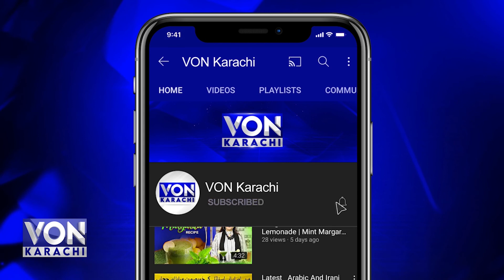Mujhe Farishte Nazar Atay Hain Jinnaat Mere Dost Hain|Kharab Cheez Par Hath Rakh kar theek karta Hun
Mujhe Farishtay Nazar Atay Hain Jinnaat Maray Dost Hain | Jo Bhi Cheez Kharab Hoti Hath Rakhta Hun ?